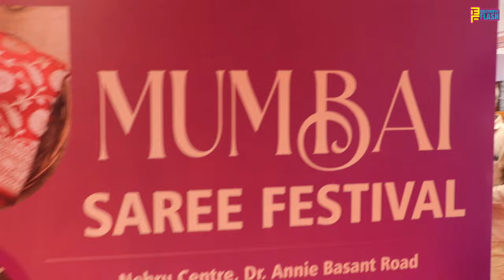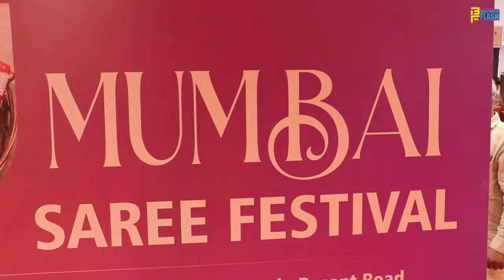Virasat Mumbai Saree Festival was inaugurated by IAS Development Commissioner Handloom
Virasat Mumbai Saree Festival was inaugurated by IAS Development Commissioner Handloom Do Follow Us On